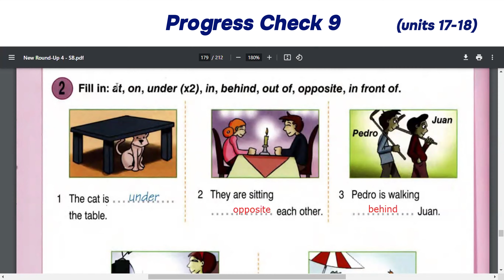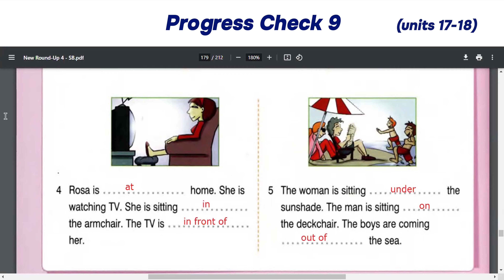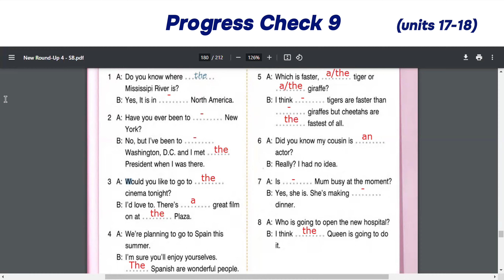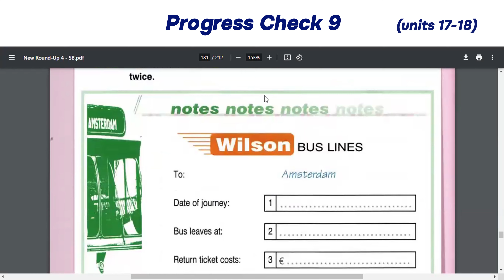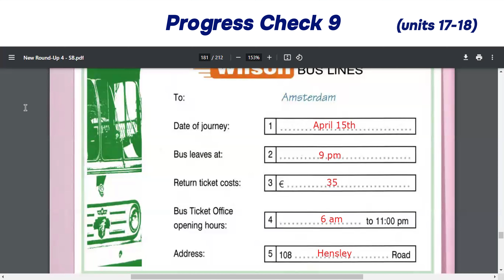Контрольна робота 9 (розділи 17-18) | Progress check 9 (units 17-18)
Контроль знань за темами:
1. Prepositions - Linking words
2. Articles

0:00 - вступ
0:09 - вправа 1
0:22 - відповіді до вправи 1
0:27 - вправа 2 (частина 1)
0:44 - відповіді до вправи 2 (частина 1)
0:49 - вправа 2 (частина 2)
1:10 - відповіді до вправи 2 (частина 2)
1:15 - вправа 3
1:27 - відповіді до вправи 3
1:32 - вправа 4
1:45 - відповіді до вправи 4
1:50 - вправа 5
2:23 - відповіді до вправи 5
2:28 - вправа 6
2:40 - відповіді до вправи 6
2:45 - вправа 7
5:09 - відповіді до вправи 7